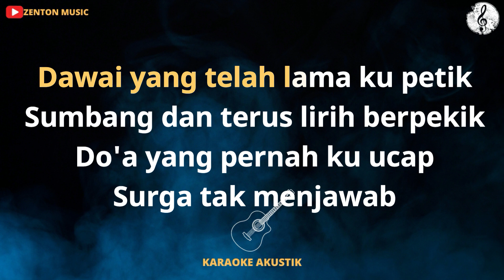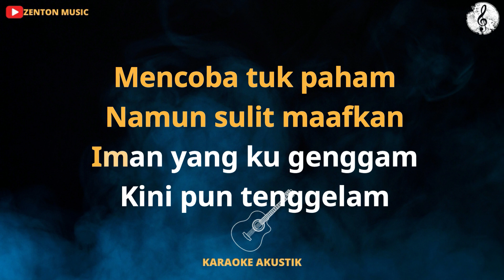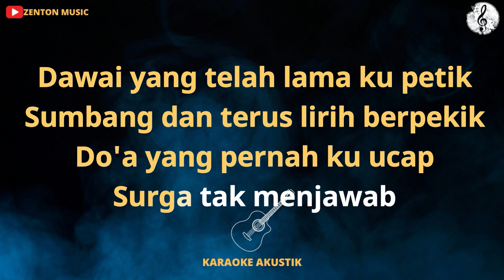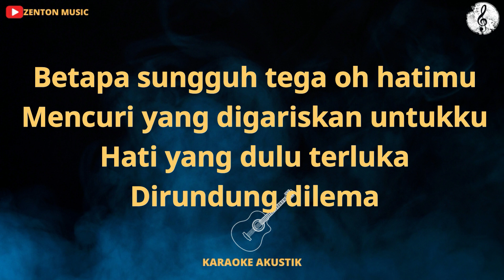(KARAOKE AKUSTIK) DAWAI - FADHILA INTAN | NADA CEWEK RENDAH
LIRIK DAWAI
Tujuh tahun sudah
Kau buatku percaya
Dengan keyakinan
Yang semu membiru

Tenggelam ku dalam
Sebuah kepalsuan
Yang kau rajut untuk
membalut malu

Dawai yang telah lama ku petik
Sumbang dan terus lirih berpekik
Do'a yang pernah ku ucap

Dirundung dilema

Mencoba tuk paham
Namun sulit maafkan
Iman yang ku genggam
Kini pun tenggelam

Di palung lautan
Kini tlah kutemukan
Secercah harapan
Yang lama tah hilang